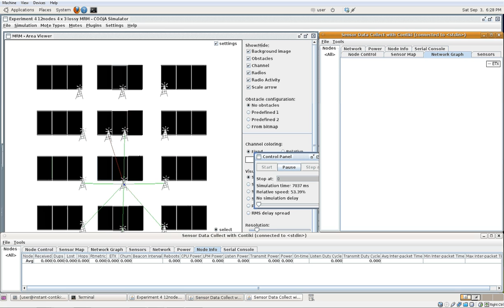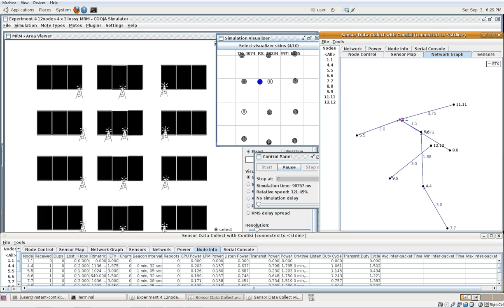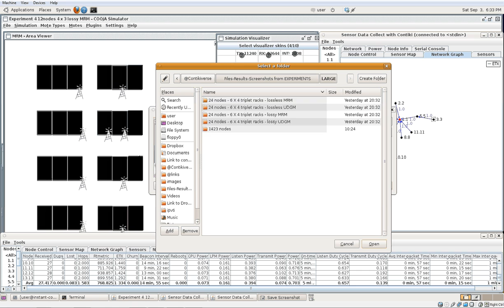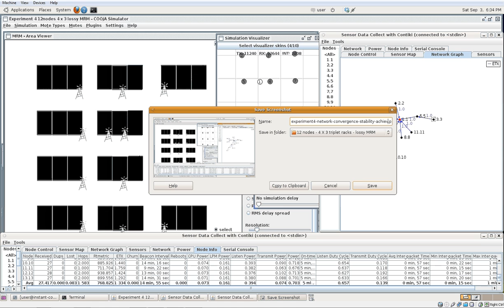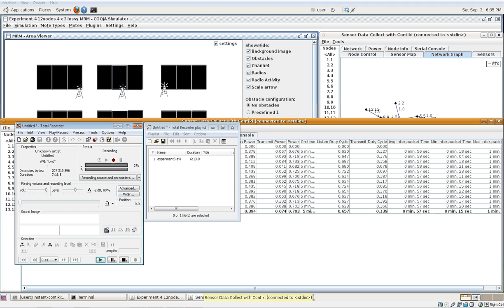Simulating RPL behaviour using ContikiOS/COOJA - Experiment 4 - 12 nodes - Lossless - MRM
Medium experiment, 12 nodes - one on each cabinet/rack triplet using obstacle map: data_centre_12blockof3rack_4x3.png, lossless, MRM

Key information & observations:
Node count - 12
Time to first src-dst pair (s) - 67
Full convergence (s) - 125
Full network stabilization (s) - 1400

The experiment was part of my B. Eng. Computer Communications and Network final year computer communications project at Middlesex University, any comments are more than welcome.